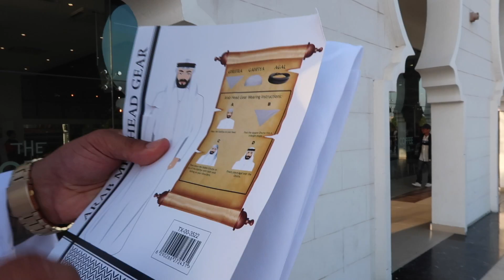Wir gehen in die Moschee ♡ Team Harrison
Wir sind in die Moschee nach Abu Dhabi gefahren und haben unsere Kamera mitgenommen. Wir geben euch einen kleinen Einblick und hoffen, dass euch dieses Video gefällt.

LASST AUF JEDEN FALL EIN LIKE UND EIN KOMMENTAR DA.
♡ Fam. Harrison  ♡

♡ Musical.ly: nowaksarah ♡